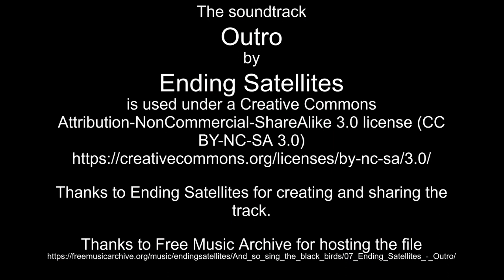Oct 27, 2022 sunset timelapses part II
Thanks to Ending Satellites for creating and sharing the track.